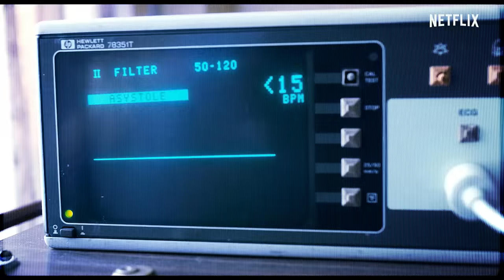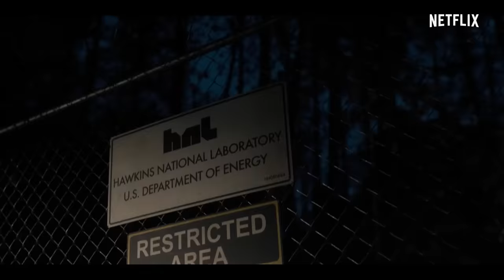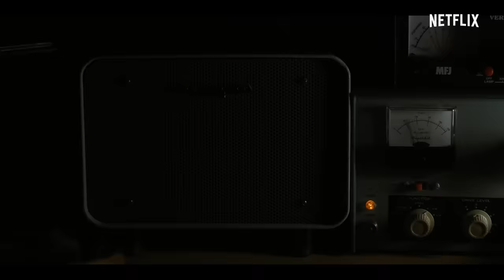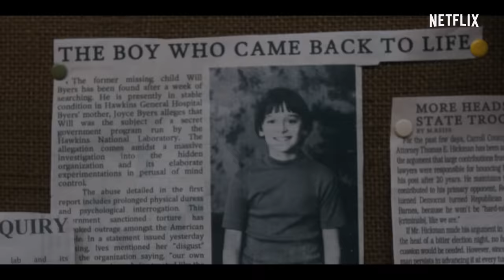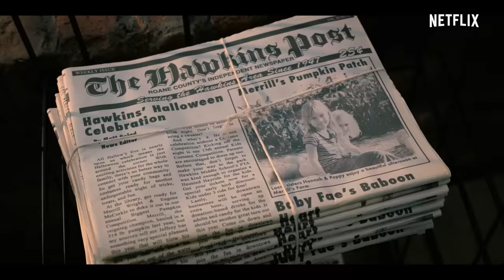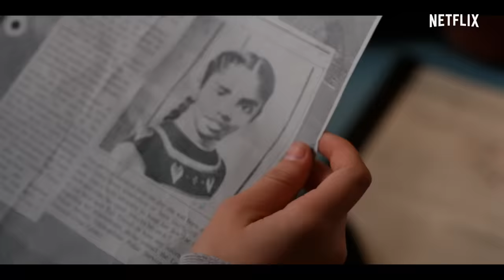Stranger Things Tamil Recap | Stranger Things-um 120 Rubaiyum | Netflix India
This message comes from the upside down, because we are rolling on the floor laughing! 😂

RJ Balaji is done with his recap of Stranger Things, and now it's your turn👀🕚

Stranger Things Season 4 Part 1, coming to Netflix in Tamil on May 27.